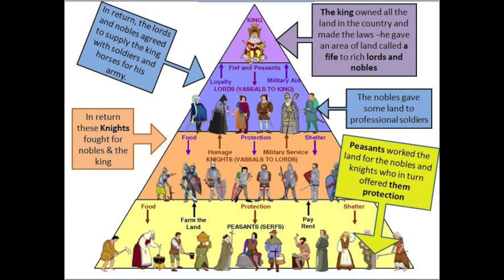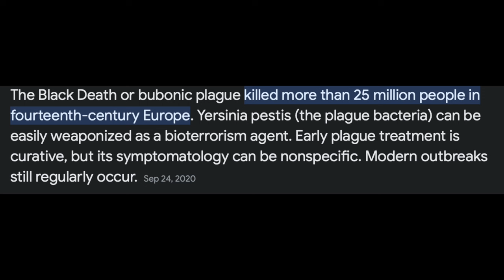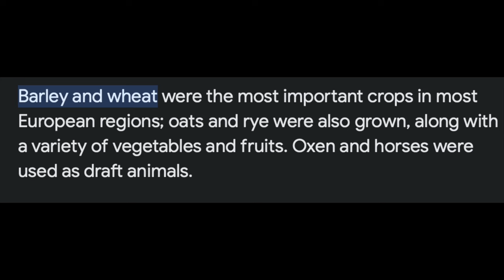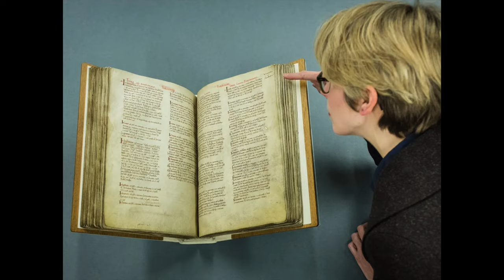Life As A Medieval Peasant - Explained In 4 Minutes.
Thanks for watching, this video takes a look into medieval life as a peasant, and what their roles were, as well as their work lives, and daily events, not to forget the inequality of course.

Thumbnail includes art from Wojak.